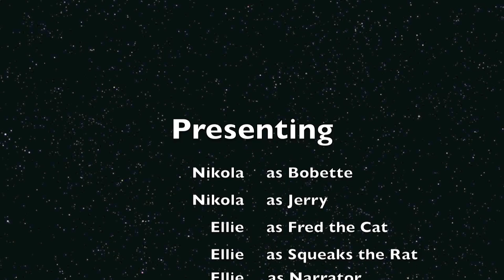Jan25 LadyofPeace JerryandBobetteSavetheDay